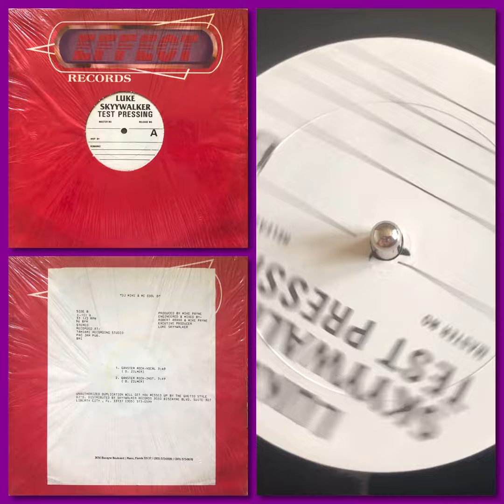DJ Mike & MC Cool D – Ganster Rock (1988 Miami Bass Test Pressing)